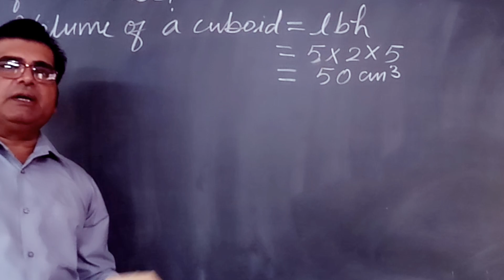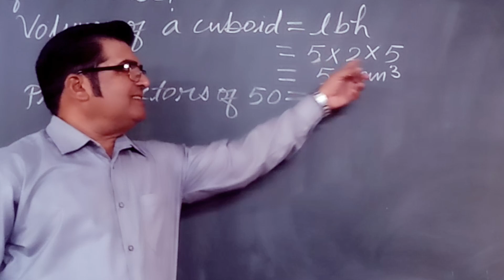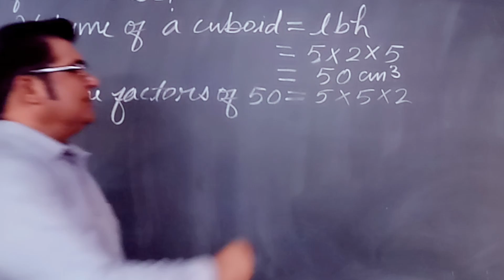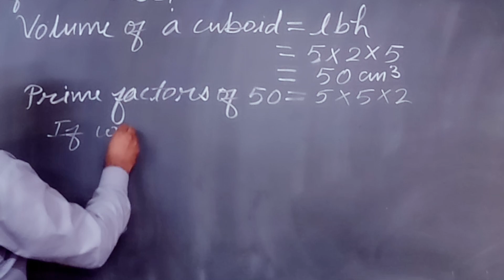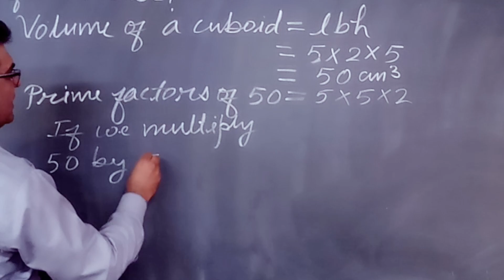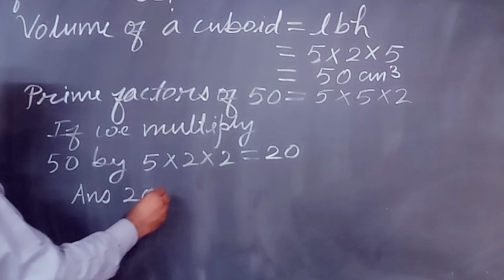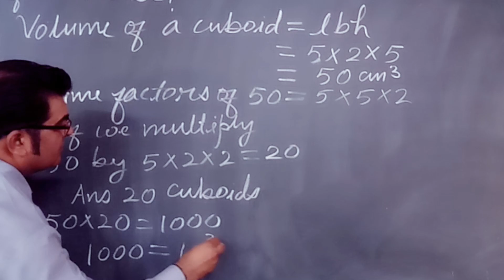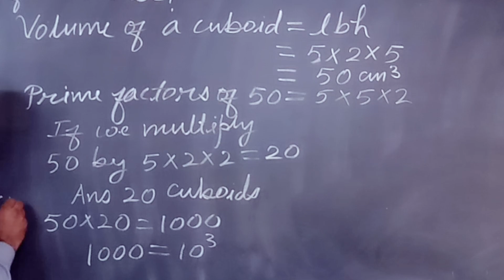How many cuboids needed to form a cubes cubesandcuberoots #@rakeshrajouriya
1.Find volume of a cuboid.
2. Find its prime factors.
3. Arrange them into triplets.
4. Get number of cuboids.